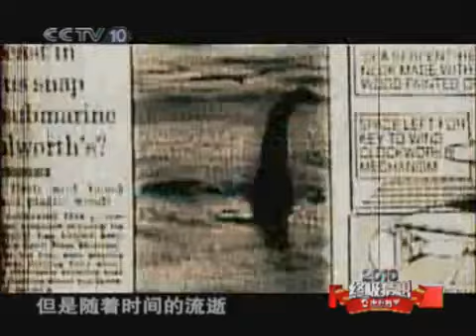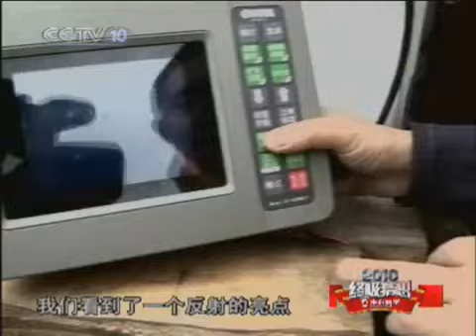走近科学 2010终极猜想 水怪到底怪不怪？（上）